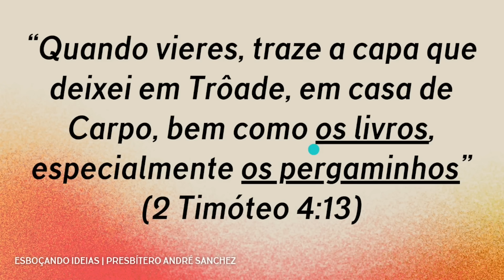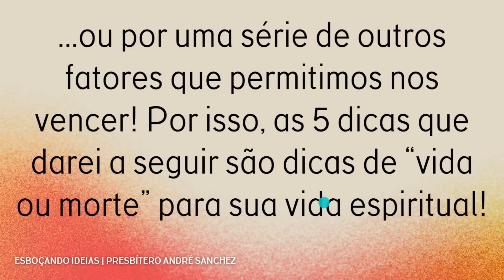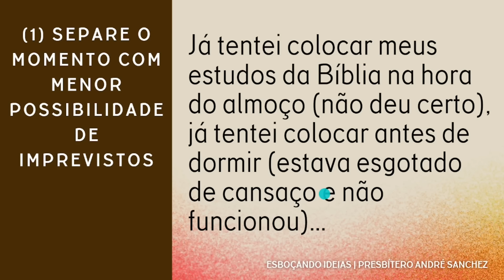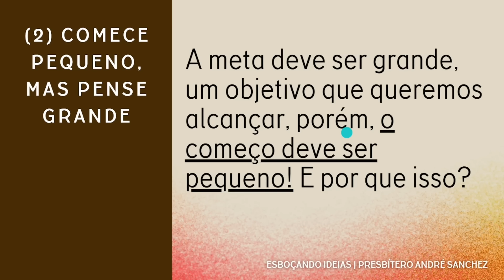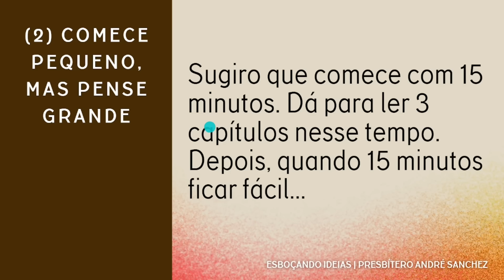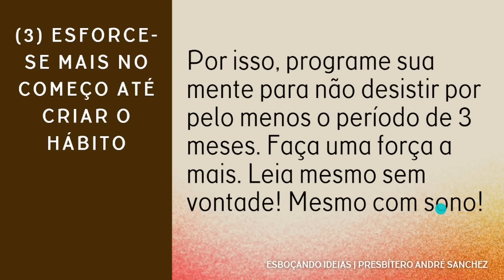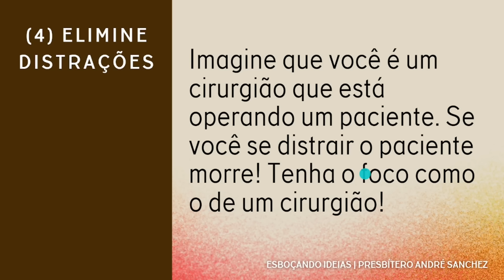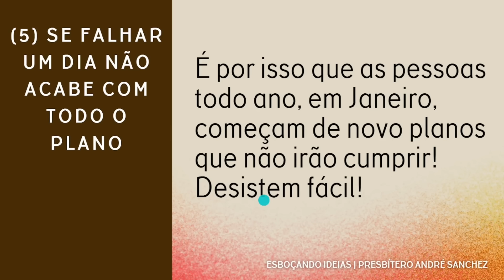5 DICAS QUE VÃO RESOLVER SUAS FALHAS NO ESTUDO DA BÍBLIA!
📖 COMECE AQUI com o método que já ajudou mais de 25 mil alunos a entender a Bíblia com profundidade

Como está indo sua leitura da Bíblia nesse ano? Está boa, parcialmente boa ou está uma derrota completa? É triste, mas a grande maioria das pessoas têm problemas sérios em dar o devido valor à Palavra de Deus. E isso geralmente por preguiça, por desânimo ou mesmo por falta de tempo! Mas será que isso tem solução? Tem sim, e eu vou dar as minhas 5 melhores dicas para você vencer qualquer obstáculo e ler a Bíblia todos os dias!

💡QUEM SOMOS?

Capítulos do vídeo:

00:00 Introdução, pergunta do leitor
02:55 (1) Separe o momento com menor possibilidade de imprevistos
05:52 (2) Comece pequeno, mas pense grande
09:05 (3) Esforce-se mais no começo até criar o hábito
10:29 (4) Elimine distrações
12:17 (5) Se falhar um dia não acabe com todo o plano